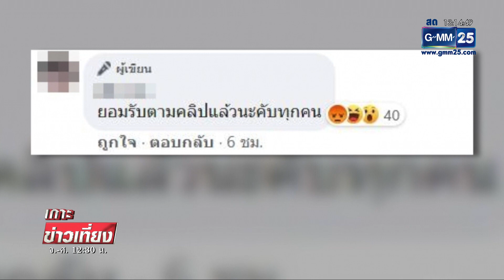วัยรุ่นรุมทำร้ายลุงสติไม่ดีจนสลบ | เกาะข่าวเที่ยง | GMM25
โซเชียล เผยแพร่ภาพเหตุการณ์ กลุ่มวัยรุ่น รุมทำร้ายชายสติไม่สมประกอบจนสลบ หนำซ้ำผู้ก่อเหตุ ยังไปทำลายกล้องวัดเพื่อลบหลักฐาน